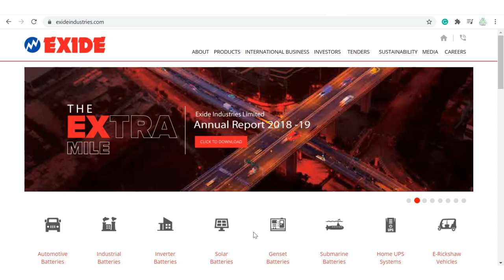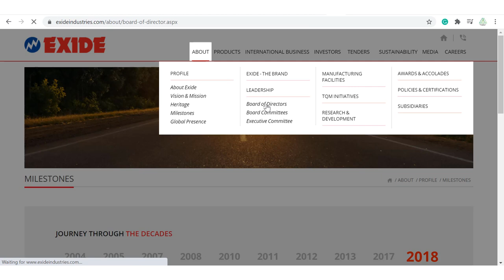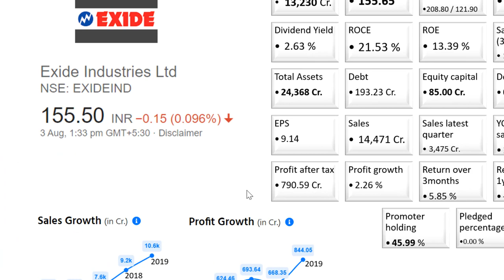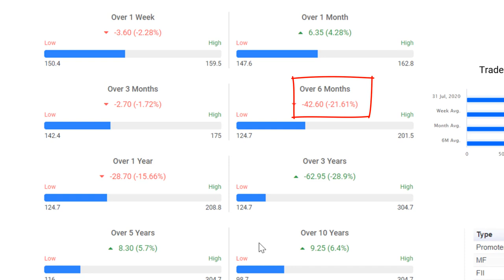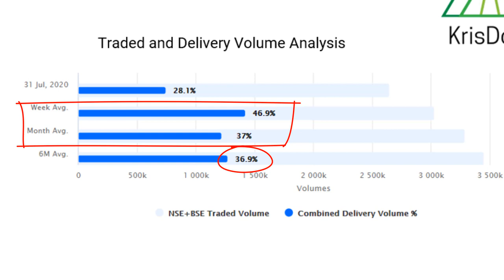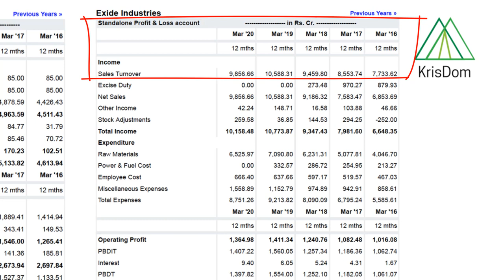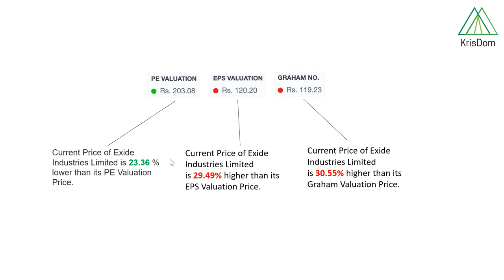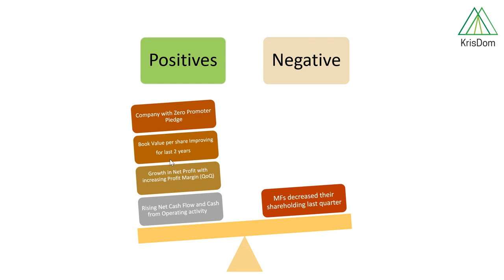🔴 Exide Industries Share EXIDEIND - Stock Analysis | Multibagger Stock to buy ?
Watch this short video until the last frame to understand whether it is the right time to invest in Exide industries or not? further, what are the future prospects of this company? Please do like the video to make me much more focused on delivering better content for you.
Let us move to our topic -
This company was incorporated as Associated Battery Makers Ltd., in 1953.
Exide Industries Limited is an Indian storage battery producing company and also a life insurance company headquartered in Kolkata, India. It is the largest manufacturer of automotive and industrial lead-acid batteries in India and the fourth-largest in the world. It has plants in India and Sri Lanka and a dealership network in 46 countries spanning across 5 continents. Exide also has four major lead-acid battery recycling facilities — two of which are in the United States, and Spain and Portugal each have one as well. The company claims that 99 percent of lead processed through these facilities is recycled. The company manufactures the widest range of storage batteries in the world from 2.5 Ah to 20,600 Ah capacity, covering the broadest spectrum of applications. Exide is the only company that provides submarine batteries to the Indian Navy.  The continuous research efforts have enabled Exide to patent new processes and grid structures for batteries in India.

In January 2013, Exide Industries acquired 100% of the equity capital of ING Vysya Life Insurance. In May 2014, the name of ING Vysya Life Insurance Company Limited was changed to Exide Life Insurance Company Limited.